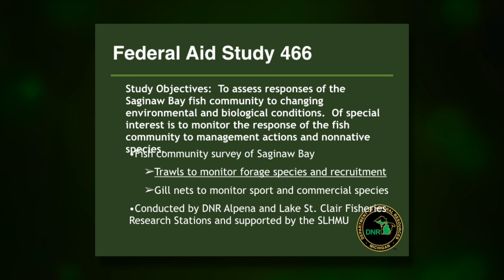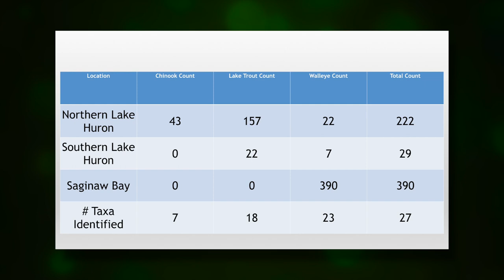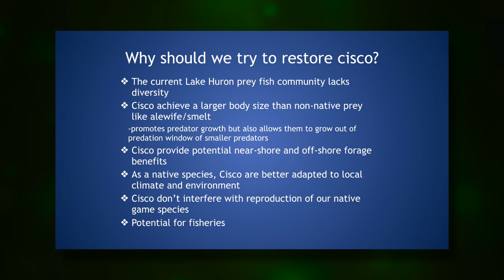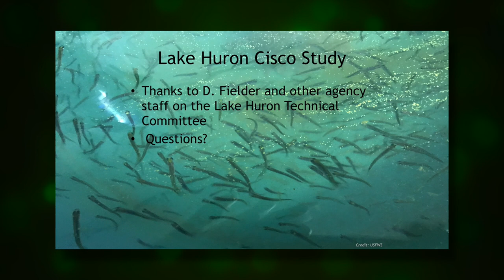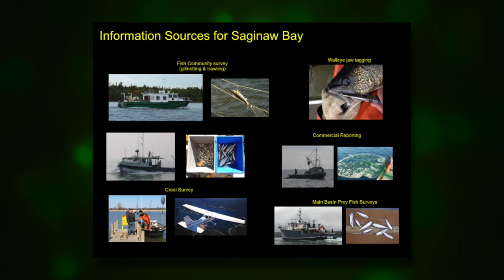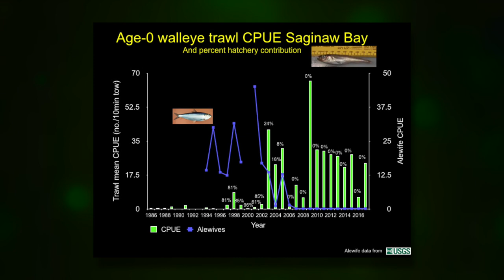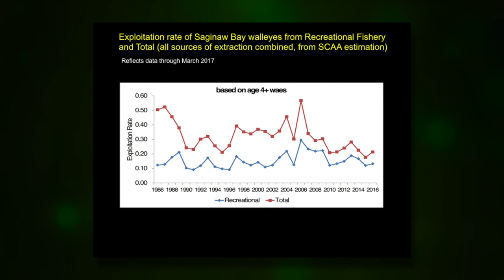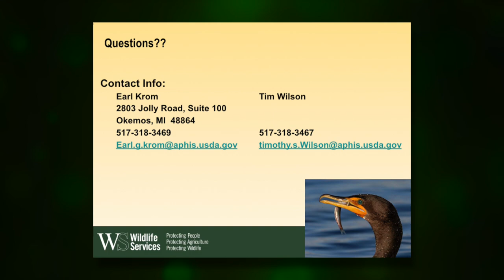Bay Co. MSU Extension & Michigan Sea Grant - 2018 Lake Huron Fisheries Workshop (April 10, 2018)